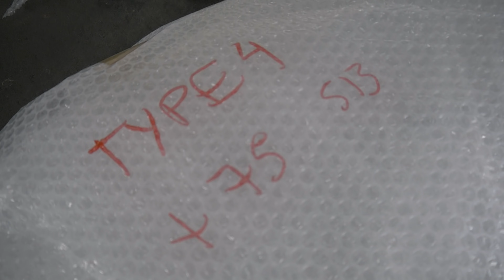Az eddigi LEGNAGYOBB üvegszál rendelésünk | 200sx, Silvia, IS200, Altezza | JDM Bodyshop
Józsa Levente

Ha vásárolnál vagy mérnél akkor:
Hub Dyno Budapest & MaxxECU.hu